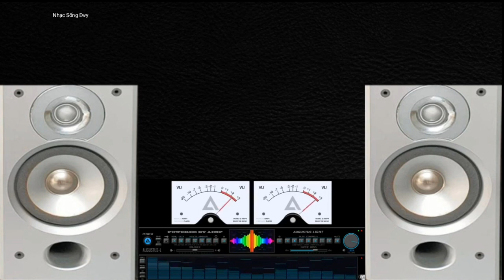Italo Disco Remix 2023, Speaker Test Music Part 40, LK Đám Cưới Remix Bất Hủ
Nhạc Sống Ewy xin chào các bạn, đây là nơi chia sẻ những video nhạc sống hay nhiều thể loại như, cha cha cha, bolero, lk remix...
Nhạc Sống Ewy xin cám ơn các bạn đã ghé thăm và chúc các bạn vui vẻ.